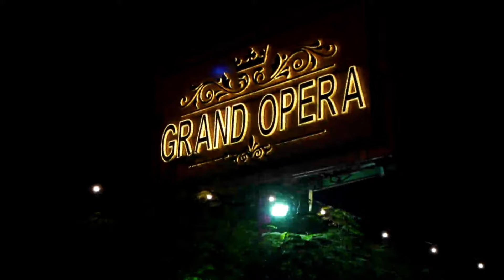Dawat- E -Walimaa/ Reception In Grand Opera Meerut |Yusra Siddiqui